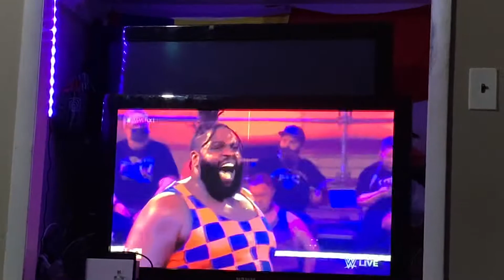NXT: Odyssey Jones vs. Cary and Darren: 2 on 1 Handicap Match